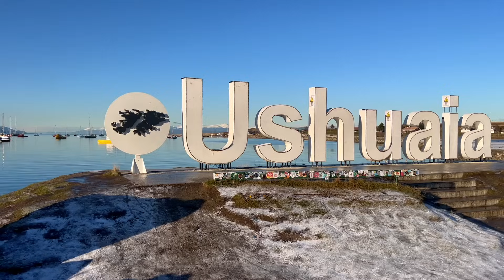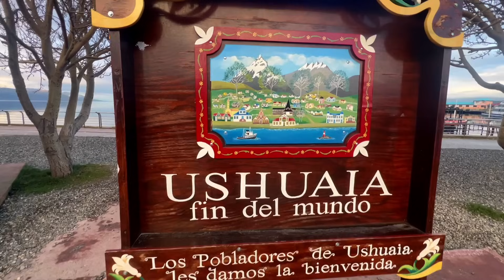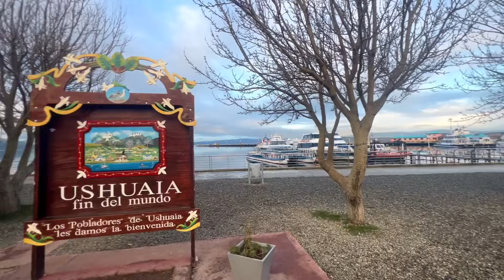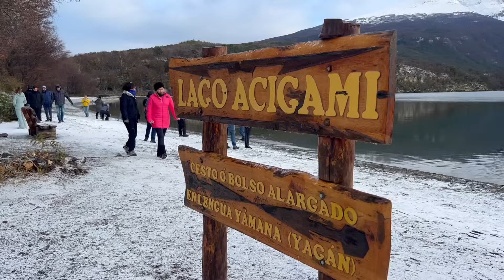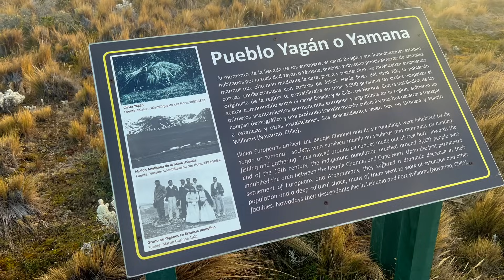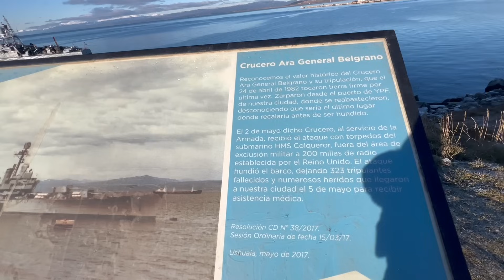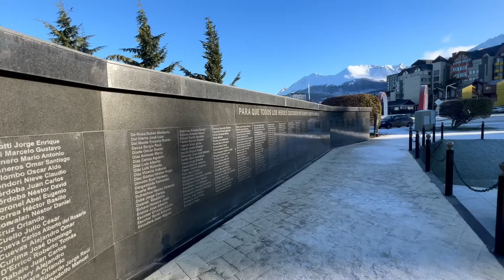O QUE FAZER EM USHUAIA NA ARGENTINA! Três dias no fim do mundo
Hoje vamos conhecer Ushuaia, conhecida como a cidade mais austral do planeta, literalmente no fim do mundo. Eu fiquei três dias na cidade e trago para vocês o meu roteiro com o que fazer em Ushuaia na Argentina.

RESERVE AQUI OS SEUS PASSEIOS

RESERVE AQUI O SEU HOTEL